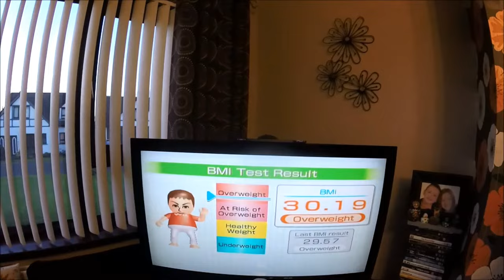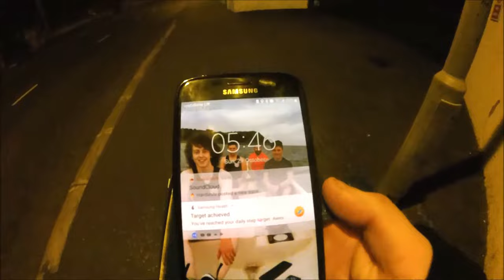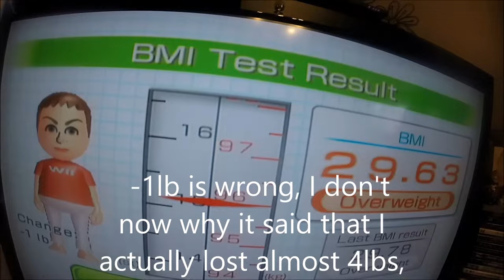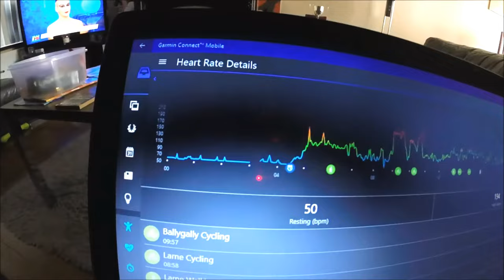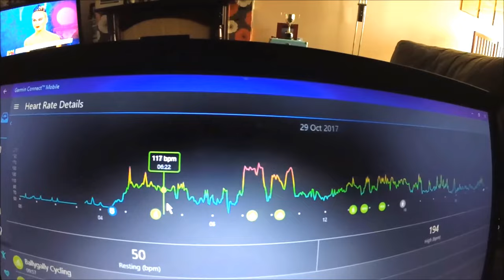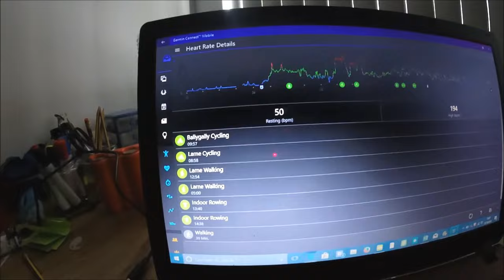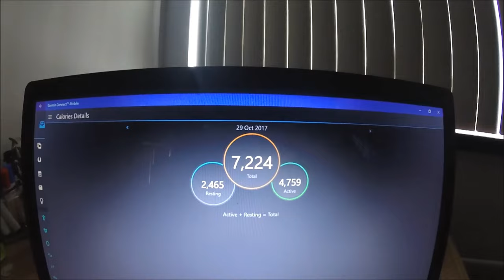10K Calorie Burn Challenge! 10,000 Calories in ONE DAY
This is my attempt at the 10,000 calorie burn challenge, where instead of eating 10K calories you have to try burn them within 24 hours. I can certainly say I did not enjoy this one bit! I'm glad I did it but a bit disappointed I didn't finish it!

Obviously do not try this without medical approval, and if you do ensure you eat properly and hydrate with not only water but with electrolytes. And don't push yourself to extreme exertion.